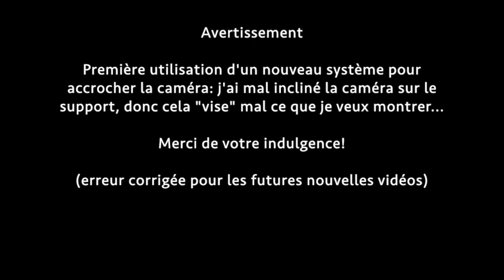Le printemps arrive, est-il costaud? Paon | Beopolis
et en particulier un salut très amical à tout le groupe qui parraine la ruche du Paon pour une nouvelle année, merci de votre confiance!

Première visite de la saison et... je vous laisse découvrir le reste dans la vidéo :-)

A bientôt
Vincent